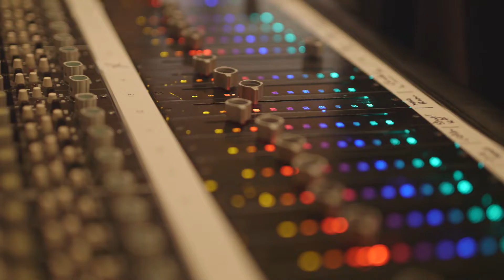Wrong Pets - Fucked Up Promo Teaser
Fucked Up b/w We Have To Digital Release out 11/30/2019 on Max Trax Records